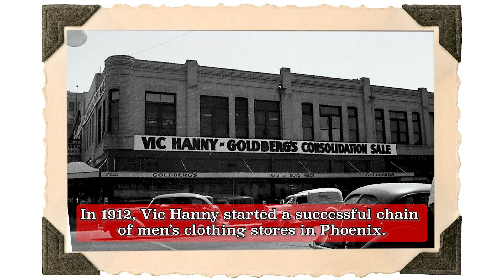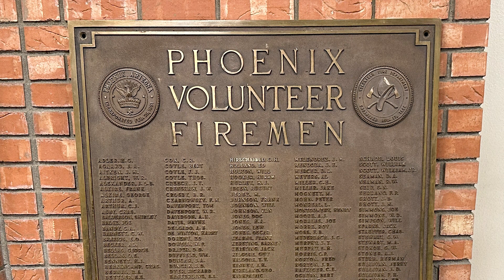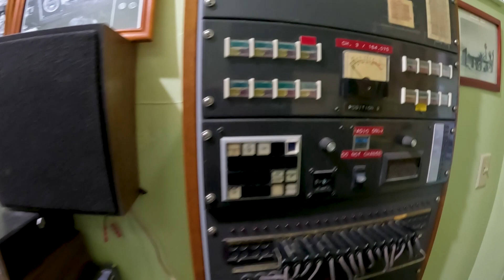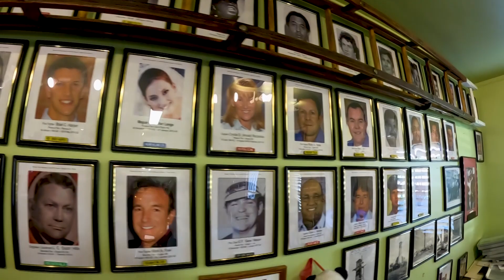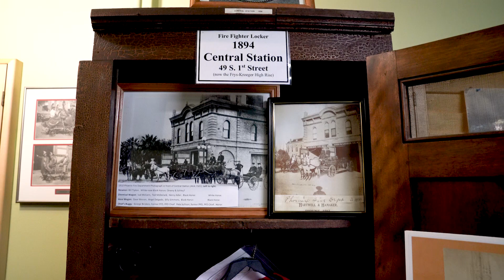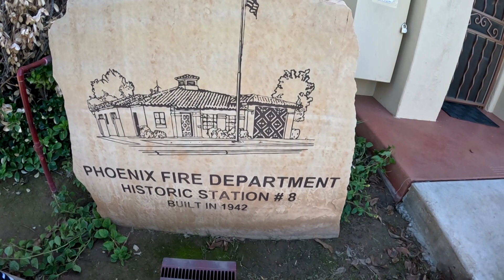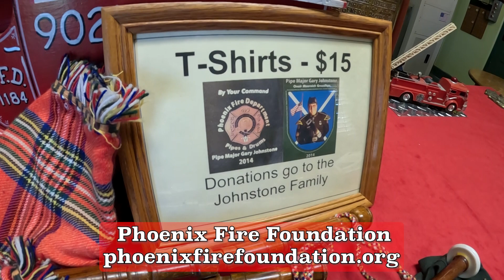Vic Hanny, Volunteer Firefighter and Historic Fire Station #8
Vic Hanny joined the Phoenix Fire Department's Pioneer Hose Company #1 less than 2 years after the founding of the Fire Department. Pioneer Hose Company #1 was the third Phoenix Fire Department company, founded on 21 August 1887.
Historic Fire Station 8 was opened on the 1st of July 1942. It became an office in the late 1980s, and by 1994 was placed on the National Register of Historic Places. It serves as a small museum, a meeting space and is the Phoenix Fire Department's historical research center. It is operated by the Phoenix Fire Department and United Phoenix Fire Fighters- Local 493, and is available for tours by appointment at .

Web: Phoenix.gov
Social: @CityofPhoenixAZ on Facebook, Twitter and Instagram